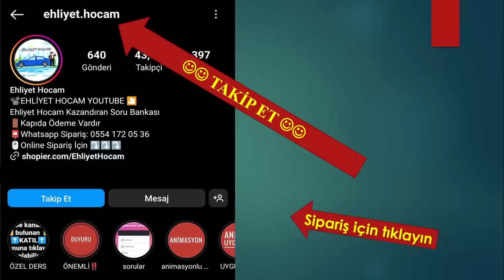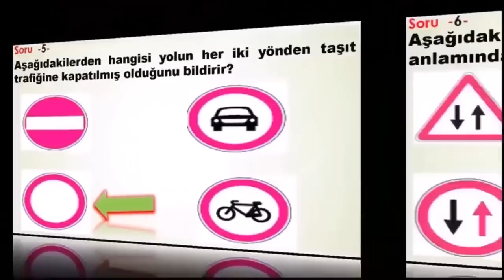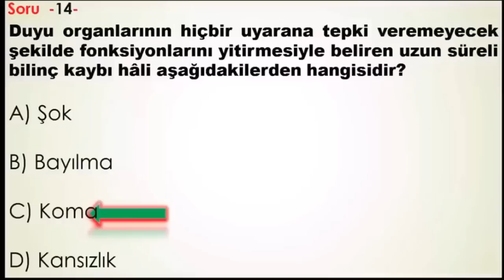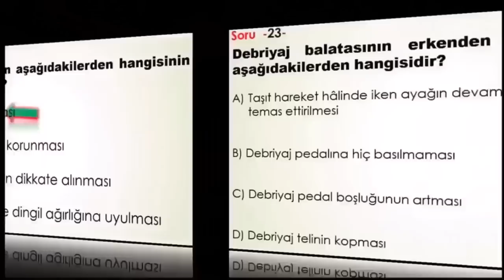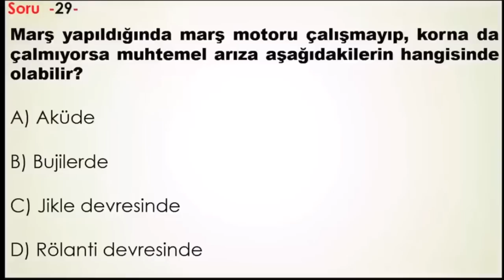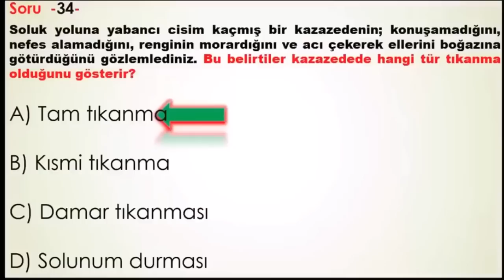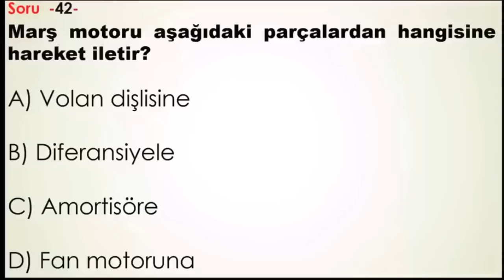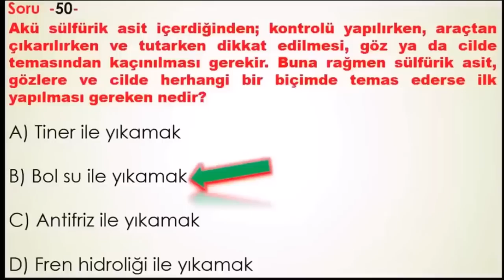2023 NOKTA ATIŞI EHLİYET SORULARI / EHLİYET SINAV SORULARI 2023 / MART 2023 ÇIKMIŞ EHLİYET SORULARI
Animasyonlu ehliyet soruları , Ehliyet animasyonlu sorular , animasyonlu ehliyet soruları 2023, 2023 ehliyet animasyonlu sorular , ehliyet videolu sorular 2023, ehliyet hocam